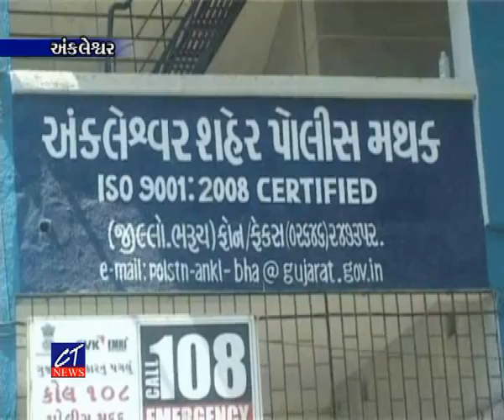CT News : અંકલેશ્વરમાં હાઇવે પર કન્ટેનરમાંથી 209 નંગ LED ટીવી કિંમત રૂપિયા 17 લાખ ઉપરાંતની ચોરી